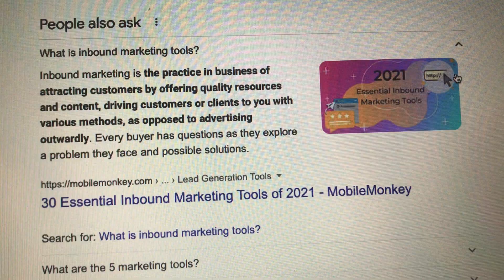Inbound Marketing Tools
Inbound Marketing Tools @Coderwizard